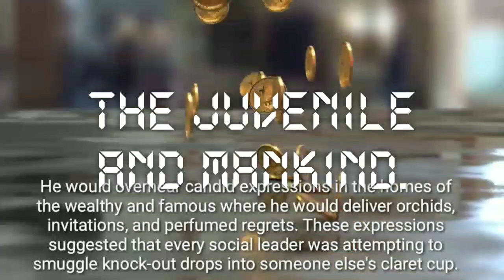Instresting English stories 👌 | Short English story 👍 | Link in description